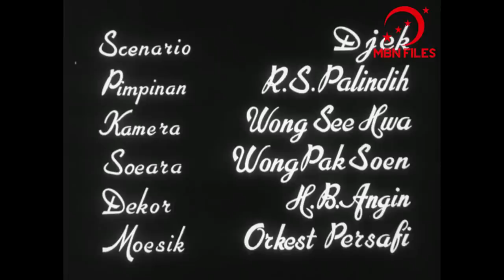Di Desa - Film Propaganda Pendudukan Jepang Part. 01 HD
Sebuah film propaganda pendudukan militer Jepang di Indonesia: "Di Desa"

Sebuah film propaganda yang menceritakan kepada kita tentang kehidupan sehari-hari rakyat Indonesia di bawah pendudukan militer Jepang. Menunjukan kehidupan bahagia sebagai tentara sukarela, petani, dan pedagang dalam mendukung perang yang Jepang lakukan.

A propaganda film of Japanese military occupation on Indonesia:
"In Village"

A propaganda film which tells us about the daily life of Indonesian people under Japanese military occupation. Showing a happy life as a voluntary army, farmer, planter and seller in supporting Japan's war.